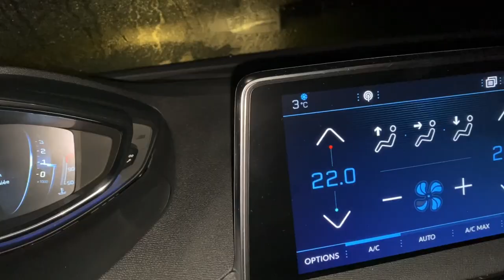Une Semaine d’entraînement au poids de corps avec moi + mon alimentation pas dièt [ Confinement S02]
CODE : VENGERS10

💪 Facebook perso📝 Julien Moreau 👌

👍 Barvengers 👈

⚠️Le Matériel de Street Workout indispensable sur Amazon je vous recommande 👇

Training Mask

Parralettes bois

Parralettes bois ( Eric Flag )

💰 Pistolet de Massage version 100€ + Valise rangement
écran Led et Batterie changeable :

Sangle tirage version Trx

Dalles de protections sol puzzle

Bandes de résistances version mini

Appareil electrostimulation pas cher

Haltères 20kg version Valise

Haltères x2 avec 20 kg

Bandes élastiques avec poignets version Trx

Casque Musique Bluetooth Power Locus

⚠️Anneaux de Gym en Bois réglable avec sangles disponibles

⚠️Protèges Poignets disponible ici :
- Version Élastique sangle au pouce
- Version Coton ( à mettre avec ceux en cuir 👇 )

-Protèges poignets en Cuir et velcro

- Bande tissu solide fermeture avec ficelle

🙏 Handstand Blocs en bois :

⚠️Bandes de Résistances Élastiques

⚠️Barres Parrallèles Hautes pour Dips/ Front Lever MIRAFIT Disponible
Ou Marbo Sport
Ou Ramass Fitness

⚠️Livre pour Apprendre les Bases du Calisthenics « Street Workout édition Amphora »

✅ Crème de Massage Baume du tigre:

⚠️Baume du Tigre 30g ( Gros pot)

👊TAPIS D’ACUPRESSION DISPONIBLE ICI :
TApis 1 petit
Tapis 2 grand

Livre CROSS OPS

👉 Le Matériel que j’utilise pour Filmer :

Drone Dji Spark

Valise de rangement drone

Iphone 11

👉Pour toutes demandes d'infos ou si vous souhaitez nous rejoindre !

😍 Merci à Tous pour vos Likes Et

Partages 🚨

😱 On se retrouve sur le Bitume 💪👍🏼💥